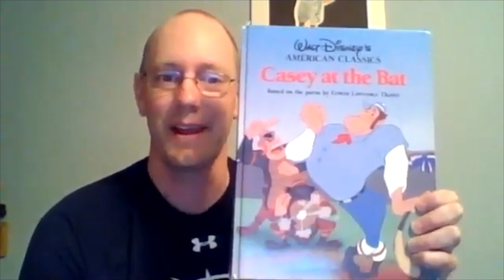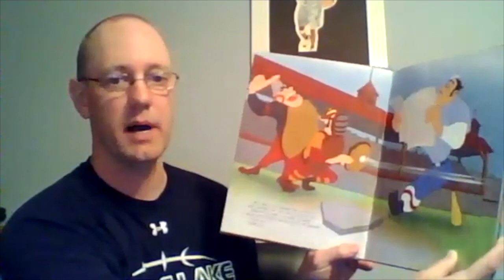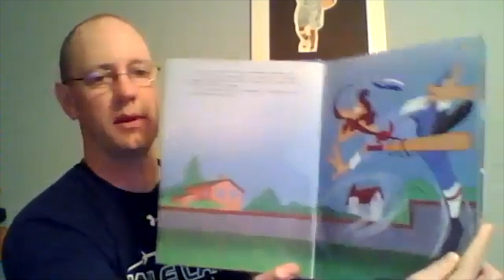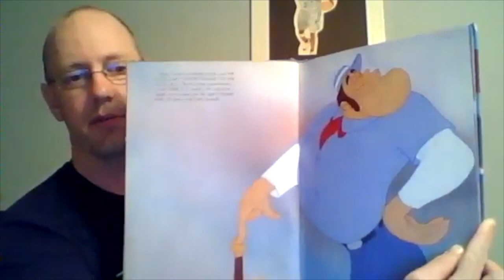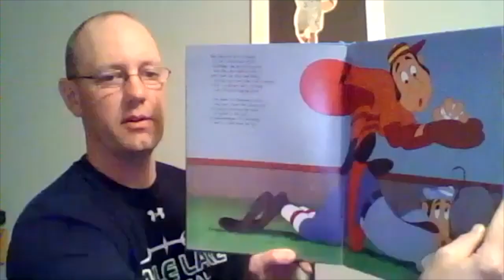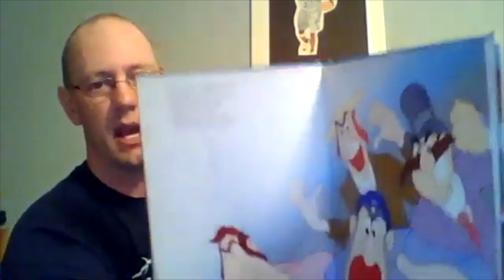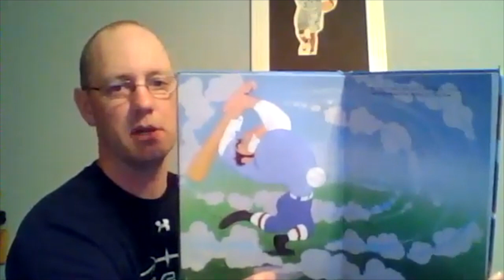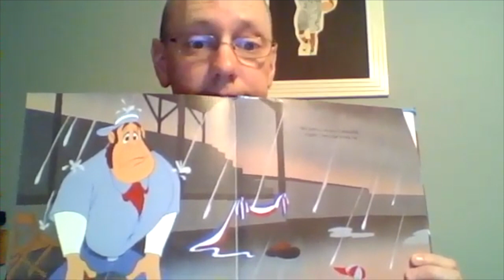Casey Pack reading "Casey at the Bat"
Hello boys and girls it's Mrs. Thomas here brining you another amazing storybook reader. Todays reader is Casey Pack. He is a Math teacher at Maple Lake High School. He is reading his favorite book "Casey at the bat". Thank you Casey for taking time out of your day to read us this great book.